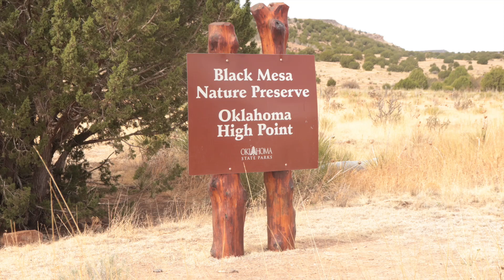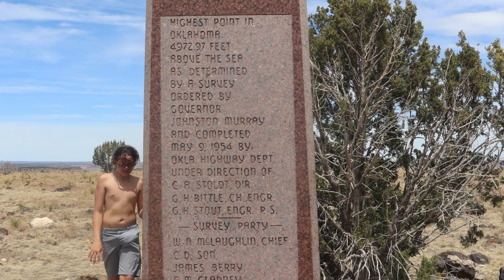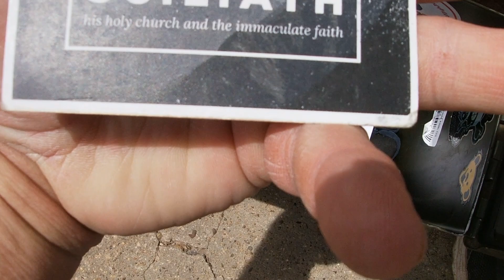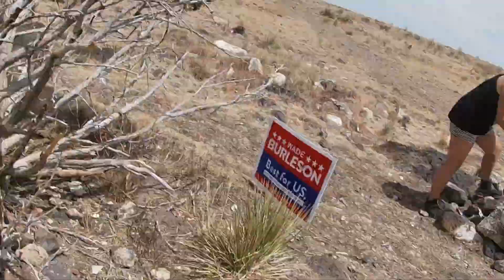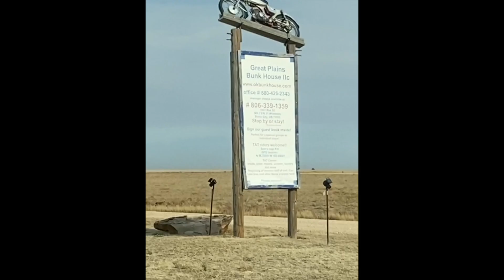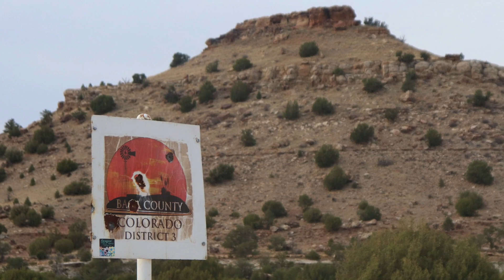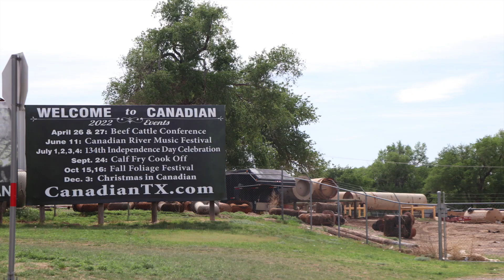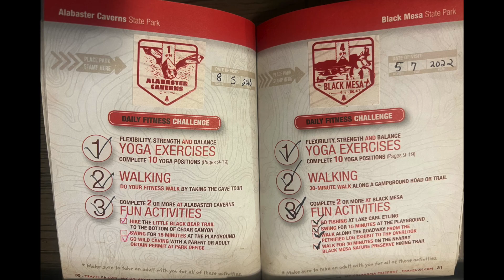BLACK MESA STATE PARK! JOIN OUR FAMILY ADVENTURE AS WE EXPLORE THE OKLAHOMA PANHANDLE!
Join us as we hike to the top of Oklahoma's highest point!! Black Mesa! We have a lot of fun and learn some interesting things along the way!! I used to teach Geography, but now I am a full time digital creator/YouTuber living life to the fullest with my amazing family. In addition to Black Mesa, we visit the tri-state marker where you can be in three states at once. We also stop at Beaver Dunes Park, formerly Beaver Dunes State Park, and check out the Canadian Wagon Bridge in Canadian Texas. We make one last quick stop by Quartz Mountain State Park before completing our journey!! We were on a mission to visit all 34 Oklahoma state parks. Black Mesa was our final park. We received all 6 of the tokens from Oklahoma Travel and Recreation. We may go back to all of the parks with a video camera this time. We already know what to expect, plan for, and we definitely know how to have a blast at all of the parks! The panhandle is rich in tradition. It was part of the Santa Fe Trail. The panhandle was once called the Cimarron Territory!! The capital was Beaver! If you like this video make sure you check out our adventures in Hawaii and our Big ALASKAN adventure! While in Black Mesa we stayed at the Great Plains Bunkhouse!! I would definitely recommend it!!!